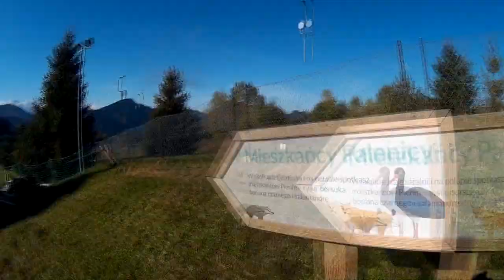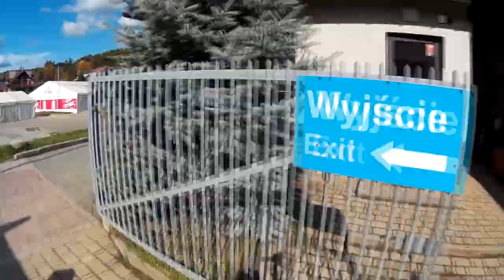Pieniny, październik 2019. Grajcarek, Palenica i Szafranówka.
Z cyklu "Pieniny, październik 2019"